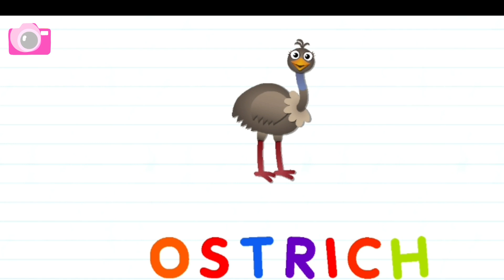Funny Foods Children Learn Colors, Numbers, Shapes & Sizes - Fun Educational Kids Games🙂😉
Funny Foods 2 Children Puzzles Baby Learn Colors, Numbers, Shapes, Sizes Games for Baby, Toddlers, Preschooler or Children
Funny Food 2 it includes 15 various amusing games in ALL topics which are required for your child's successful development.
Even the youngest of children will be able to learn and play our games on their own due to numerous helpful hints embedded in them.
Amusing Foods will help your child to progress quickly and learn new things.
In our app "Funny Foods 2" you may find everything needed for your child's effective preschool development:
• PUZZLES - sort out the jumbled funny foods (this game helps to develop reasoning and imagination);
• ANGLES, PARTS & WHOLES - cook and slice pizza and then feed cute characters (this game introduces the concept of parts and wholes; it develops fine motor skills and teaches children to sort items by their shapes and outlines)
• FIND & TAP - sort amusing foods into their appropriate plastic bags (this game develops attention to details)
• HIDE & SEEK - funny foods are hiding in the pantry Find the rascals and count them (this educational game teaches how to count from 1 to 5, develops attention and fine motor skills)
• SHAPES - cheery farm: water the magical garden, grow vegetables, then harvest and count them (educational game which introduces geometric shapes, elementary counting and prepares little hands for writing)
• SIZES - sort food by size and load them on to the helicopter (learning game which introduces a concept of sorting by size)
• LOGIC - find a pattern and arrange funny foods correctly in the tractor's trailer (this game develops logical thinking as well as introduces the notion of patterns)
• SORTING - sort all foods from the conveyor belt into different pick up trucks (this game develops attention and logical thinking)
• MATCHING - funny foods are hidden in boxes, find all the matching pairs (this game develops memory and attention to details)
• UNITS & PARTS - happy kitchen: slice the foods by tracing the lines and cook various dishes (this game introduces the concept of "parts and wholes", and develops fine motor skills)
• CREATIVITY - dress funny foods in fancy clothing by following the example (this game develops creativity and imagination, it instructs how to perform by following examples)
• SHAPES & COLORS - merry bakery: prepare cookies that differ in color and shape, use them as treats for our characters (this game teaches geometric shapes, different colors and sorting by several attributes)
• COUNTING from 1 to 5 - feed happy animals with the right amount of food (this game teaches elementary counting, introduces numbers from 1 to 5, and teaches simplest math)
• COMPARISON - happy store: use the scale to weigh the right amount of food (this game introduces concepts of "greater or less then", counting, and arithmetic for children)
• COLORS - happy garden: wash fruits and vegetables under the shower and sort them by color (this educational game teaches to sort objects by color and improves attention)